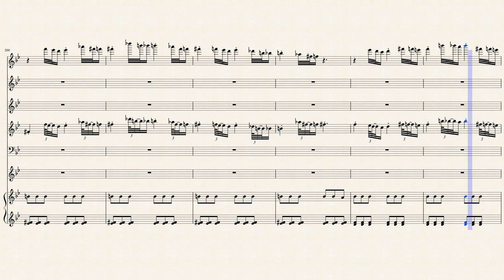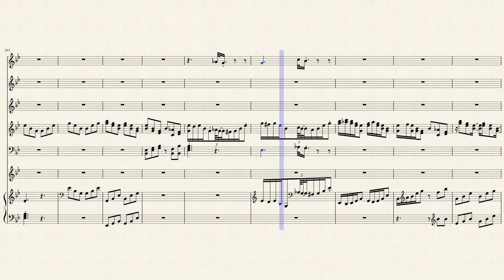Beethoven L.v. - piano sonata 81a 2